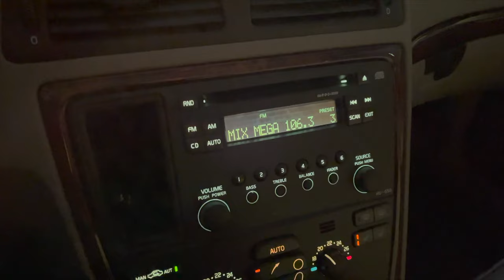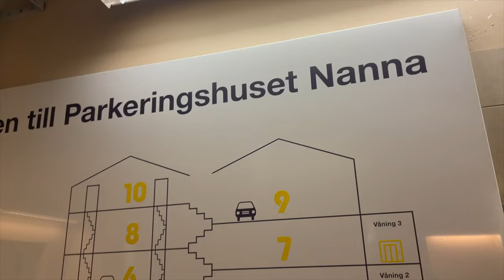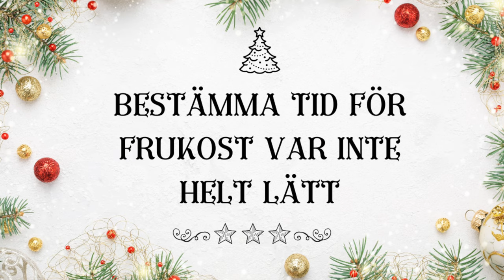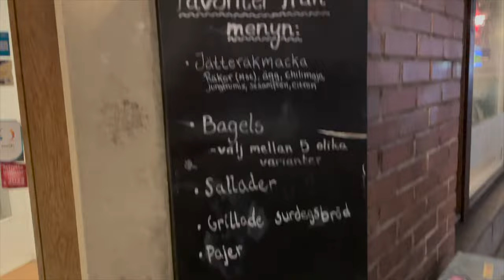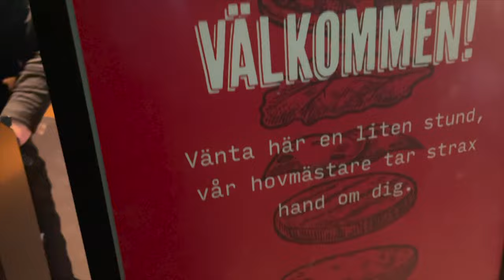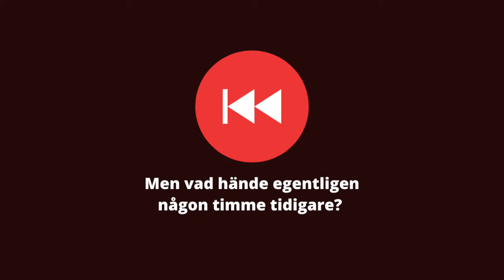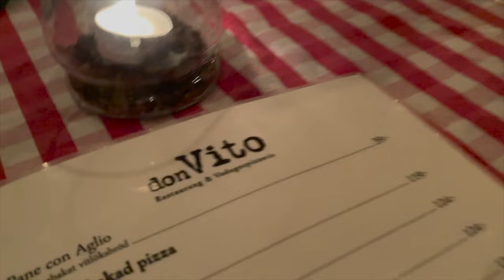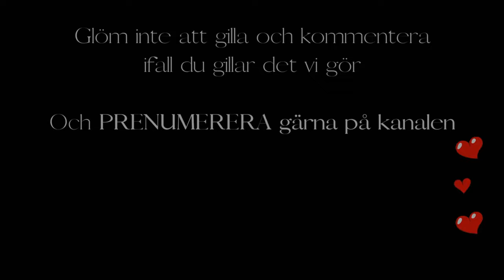Roadtrip till Umeå och Övik!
Upptäckte att det är en del som är obegripligt i Umeå. Men det mesta klarnade innan vi åkte vidare.